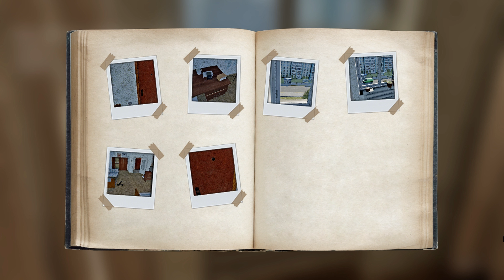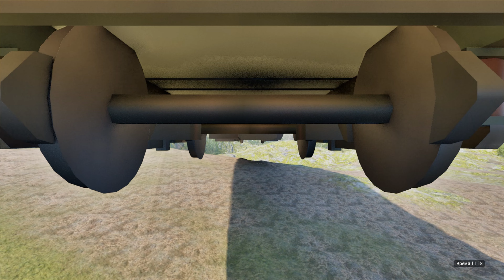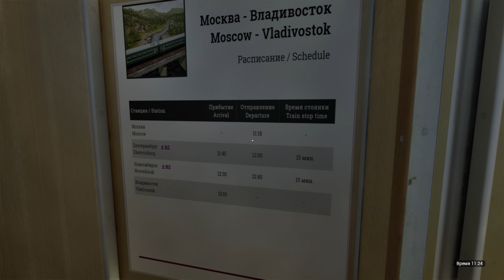Trans-Siberian Adventure: Crossing Russia's Vast Wilderness🚂🎒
Готовьтесь к захватывающему приключению по самому длинному железнодорожному маршруту в мире - Транссибирской магистрали! В этом видео мы отправимся в уникальное путешествие через бескрайние просторы России, от Москвы до Владивостока. От удивительных пейзажей до захватывающих культурных впечатлений, вы окунетесь в величие этого исторического путешествия.🚂🎒